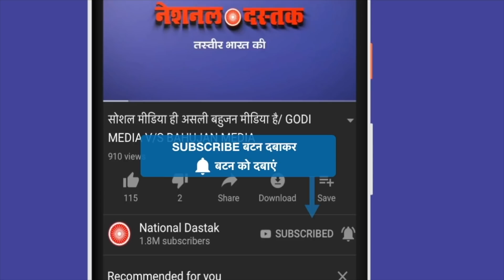किसान अखिलेश के साथ मैदान में/ AKHILESH YADAV FIRE MODI ON UP ASSEMBLY ELECTION